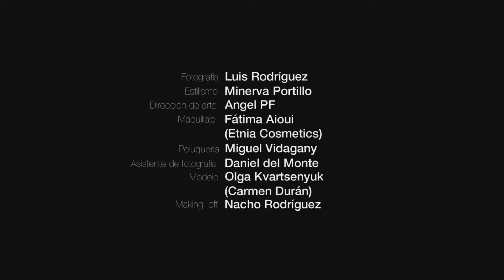EDITORIAL MODA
Fotografía: Luis Rodriguez
Estilismo: Minerva Portillo
Dirección de Arte: Angel PF
Maquillaje: Fátima Arioui (Etnia Cosmetics)
Peluquería: Miguel Vidagany
Asistente de fotografía: Daniel del Monte
Modelo:Olga Kvartsenyuk (Carmen Duran)
Making Off: Nacho Rodríguez